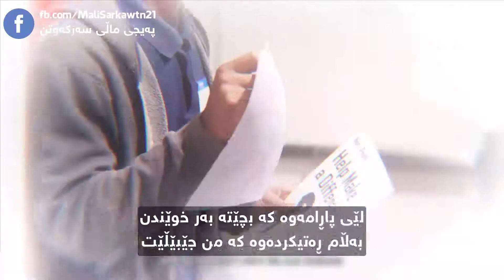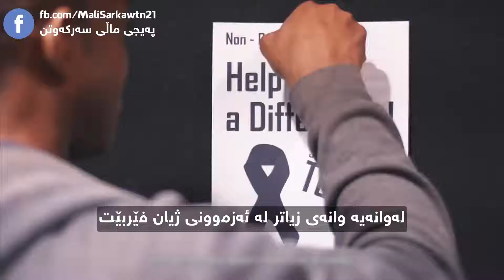ئایا دەکرێت بەبێ بڕوانامە و پارەی زۆر سەرکەوتووبیت؟